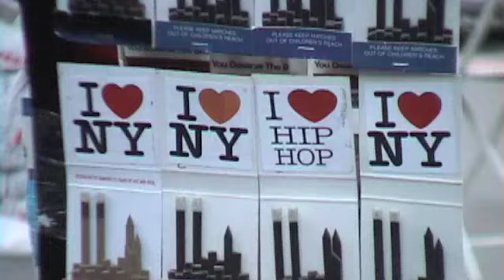EQ burn the 'NY' matches to symbolized 911---new york videodyssey(6)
edward class(aka EQ) was doing this matches thing and something else in union square,the matches looks like the twin tower of NYC,that was cool though.back then in 2004.——纽约启视录2004